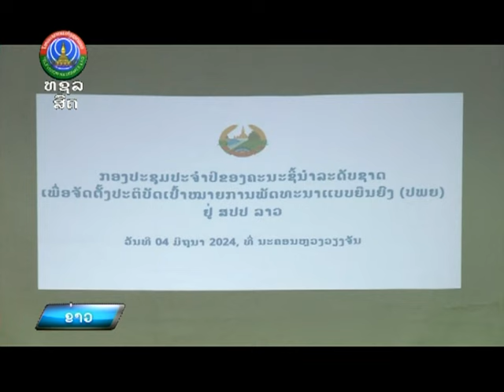ກອງປະຊຸມ ປະຈໍາປີ 2024 ເປົ້າໝາຍການພັດທະນາແບບຍືນຍົງ [04-06-2024]